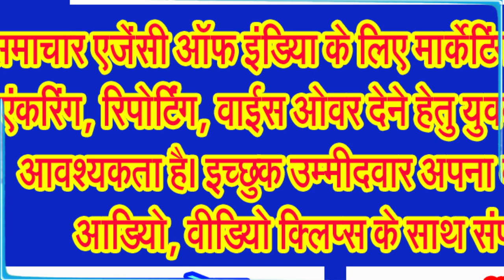सर्दी ने दे दी है दस्तक, रात और सुबह के वक्त कोहरे ने ले लिया है शहर को अपने आगोश में . . .